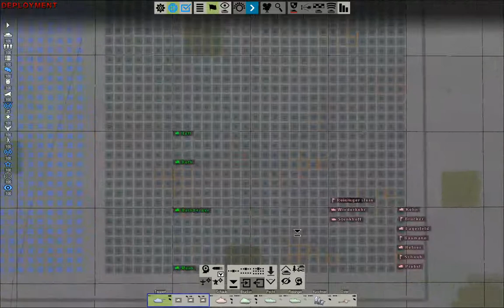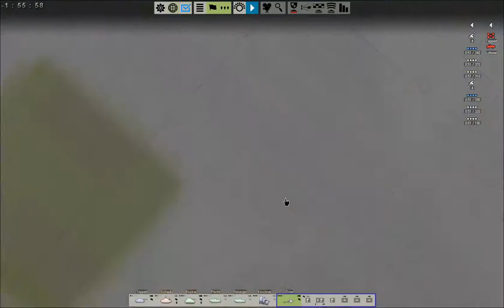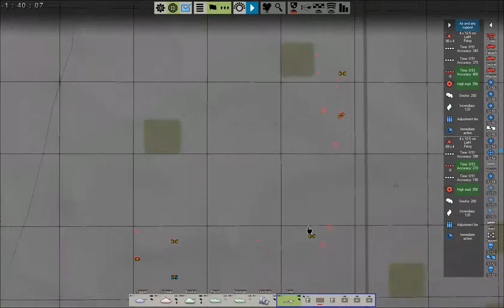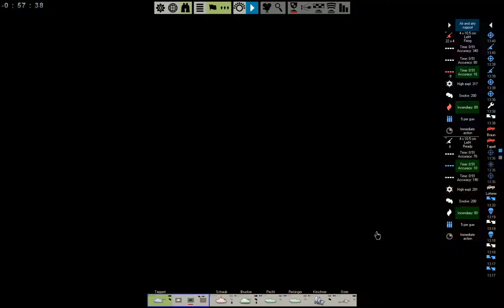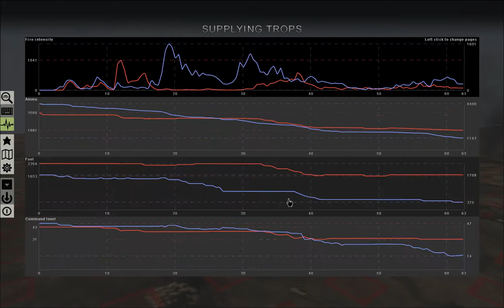Very hard battle, east of Post Lessouda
I almost accepted the cease fire. You will see the destruction of many towed howitzers with a proper use of artillery. And some hesitations and good decisions (with AT guns).
Initial orders: 19:38
Battle start: 22:45